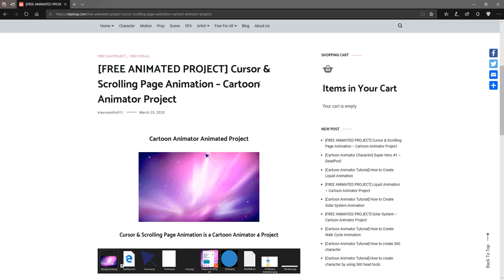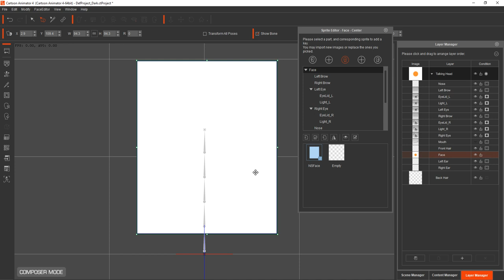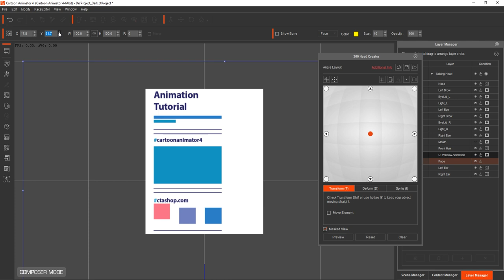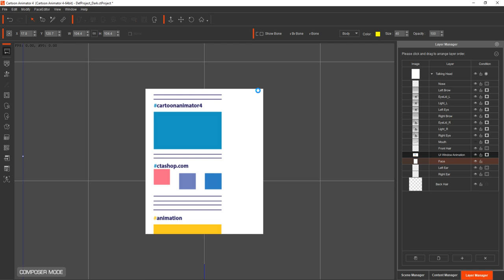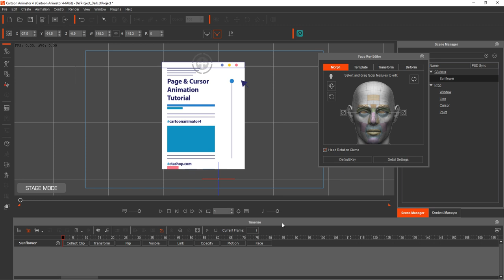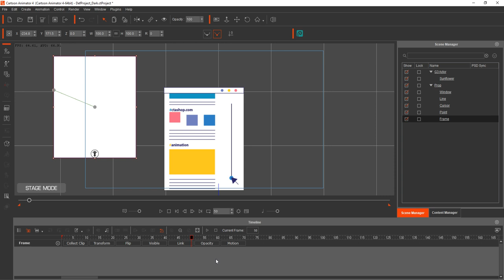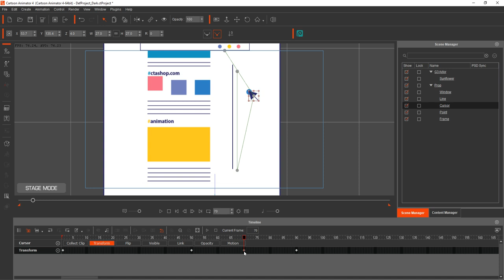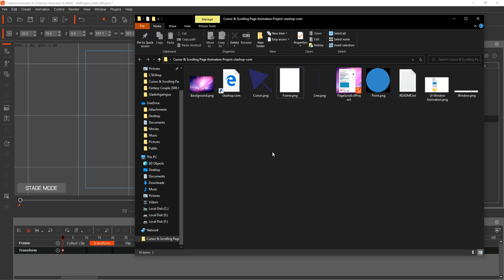[Cartoon Animator Tutorial] Cursor and Scrolling Page Animation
Hi guys, in this tutorial you will learn how to create Cursor & Scrolling Page Animation by using Cartoon Animator 4.

The main technic in this tutorial is Mask. Very easy to understand, just follow steps in the tutorial.

You could download all the project, prop and background from this project

You could find free cool stuff for making cartoon video